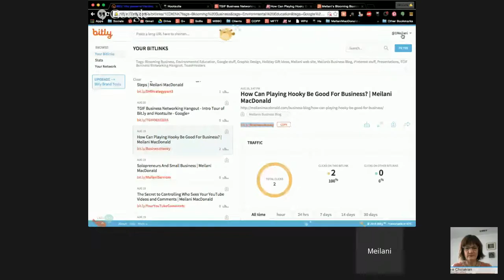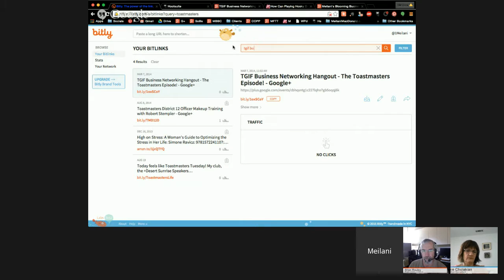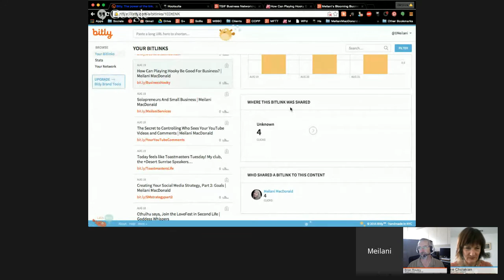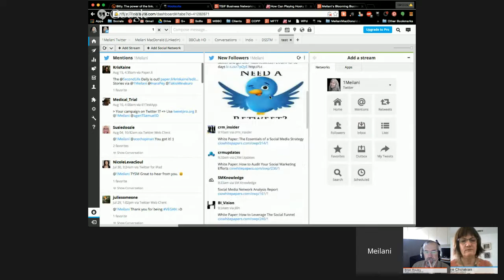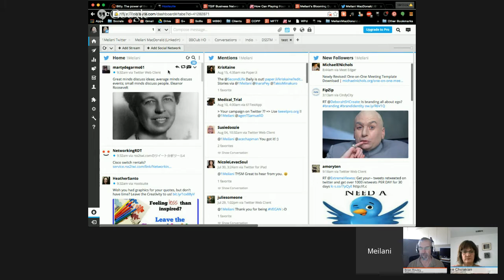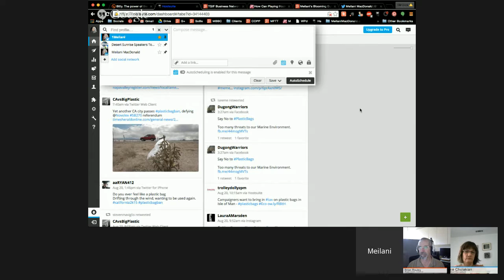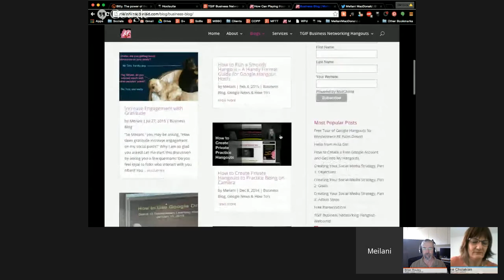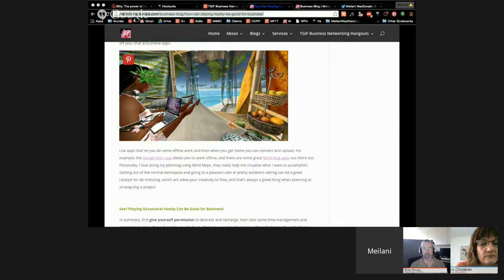TGIF Business Networking Hangout - Intro Tour of Bit.ly and Hootsuite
Hi Plussers!  This week on the *TGIF Business Networking Hangout* we’re taking an *introductory tour of Bitly and Hootsuite*, two of my favorite *social media management tools*.

*What We’ll Be Discussing*
Bitly and Hootsuite are 2 tools that will help you manage and monitor your social media outreach efforts. Bitly not only shortens long urls, it provides statistics that tell you how many times your link was clicked, who shared your link, and more. Hootsuite enables you to easily schedule your social posts ahead of time to multiple social sites, and makes it easy to check your social sites all from one handy dashboard. Learn how to use these tools and spend your social media time on purpose, with purpose, and _without_ wasting your time.​

+Meilani MacDonald is a brand identity and outreach strategy consultant with a background in public outreach and graphic design. Meilani serves solopreneurs, small business, and non-profits with online and in-person trainings in creating effective outreach strategies and using Google’s powerful tools. She also provides graphic design and social outreach services to those clients.  Meilani’s Blooming Business Club provides members with monthly workshops, resources, and twice monthly "Consultant is IN" live hangout sessions to help members create outreach strategies that mean they will spend their social media time _on purpose, with purpose_. Club resources are all made available to members via a private community right here on Google+!

*Do You Like This Topic? Add Your Voice to the Discussion!*
Participate in the live discussion by joining us inside the Hangout! If you are camera shy, participate by posting your questions and comments here in the event listing. You can leave them before the show even!

Please share this event with your friends and colleagues who would also find this topic interesting and useful. Use the *_Invite More_* button just below this text box to invite your friends and colleagues.

*Would You Like To Join Us Inside The Hangout?*
Select YES or MAYBE if you want to get a reminder from your G+ Event Calendar.  If you'd like to join us INSIDE the HOA, leave a comment in this event listing with your request for an invite!  I'll add you to my TGIF notify and invite circle, and you'll receive invitations to join us inside the hangout! Then check your notifications bell for the invite starting about 8:45am pst!

*Camera Shy? First Timer? No Problem! TGIF is Newbie Friendly!* :)
If you want to join in, and this is your first time, be sure to come into the "green room" (ie, come in before we go live) and I'll show you how to turn off your camera, mute and unmute, how to turn on your Lower Third banner (name stripe at the bottom of the screen), and generally make you feel comfy before we go on-air.  I usually open the Green Room by 8:30am, and newbies and first timers should come in as early as they can.

*TGIF is a business networking Hangout, not just an interview show*, so if you want to come in and share your own experiences, ask questions, or just come in early to do some networking before the show airs, please do :)

*The Other Good Stuff*
Our other links, which of course you really ought to check out :D

*Joining Us? Introduce Yourself!*
Anyone else who is planning to join us, please do leave a self introduction in the comments, and be sure to include a link to your web site! Do some networking :)

*What time will this broadcast be in YOUR time zone?*

Well that's it for now, mark your calendars for *Friday, August 21st at 9am pst*, and we'll see you then!!

*Would you like to be notified of upcoming episodes of the TGIF Business Networking Hangout?*